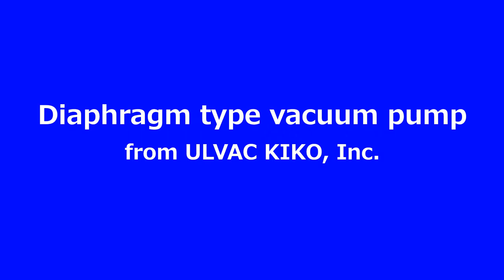ULVAC KIKO DIAPHRAGM VACUUM PUMP DAP SERIES (ENGLISH)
The DAP Series is ULVAC's smallest series of pumps. Ideal for a variety of delicate handling operations. The DAP uses a rubber diaphragm to generate a very clean, oil-free vacuum environment. Available in four sizes with pumping speeds from 6 - 18 L/min the DAP is a clean, versatile, small pumping solution